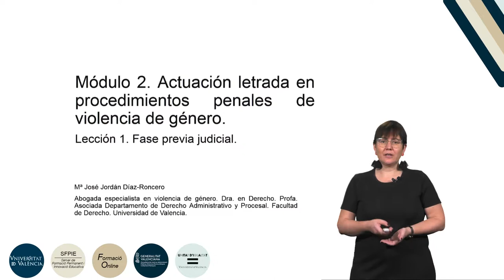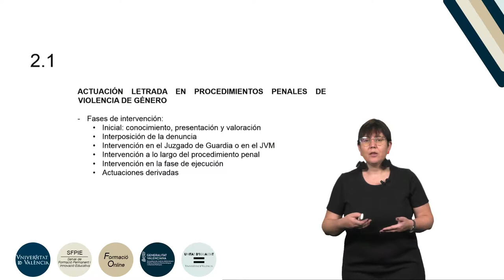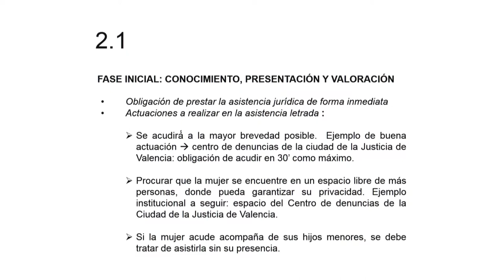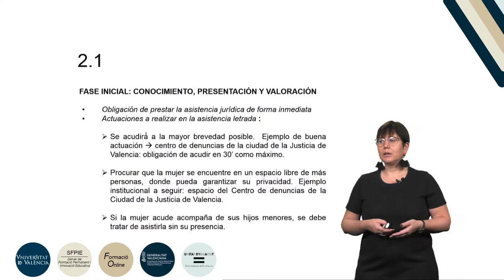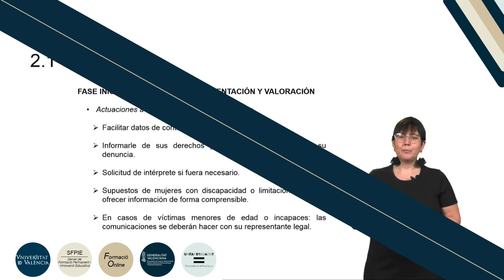5.2.1. Actuación letrada en procedimientos penales de violencia de género:Fase previa judicial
Curso: Formación básica en materia de violencia de género.
Resumen: Se explica la actuación letrada a las víctimas de violencia de género en la fase previa a la incoación de un procedimiento judicial .
Año: 2019.